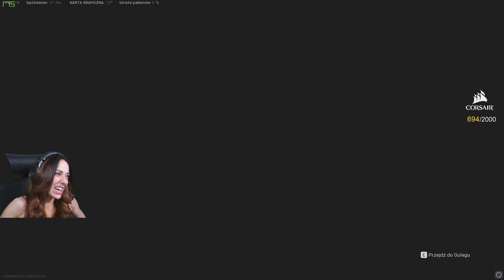JEDNO JEST W ŻYCIU PEWNE... PODATKI! | Best moments compilation | UrQueeen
URQUEEEN FUNNY MOMENTS COMPILATION  - ODDSHOT
najzabawniejsze, najlepsze, najbardziej lamerskie itd. xD FUNNY MOMENTS URQUEEEN

|SOCIAL MEDIA|